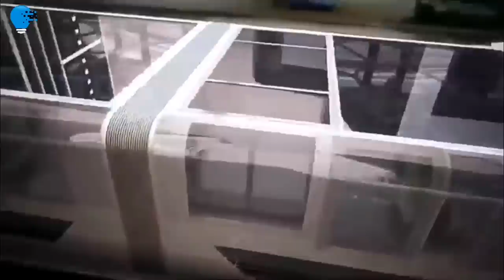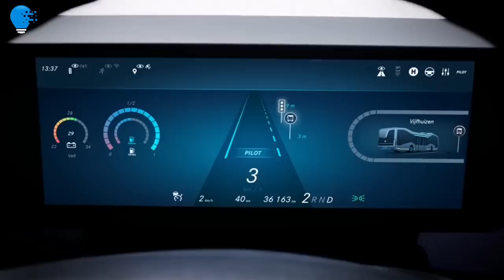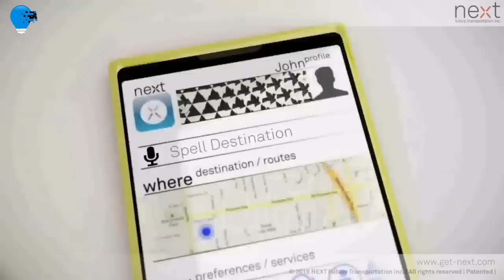12 Future Trucks & Buses You Must See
12 Fantastic Future Trucks & Buses You Must See !!!

00:00- INTRO!!
00:52-  Mercedes-Benz Future Truck 2025
02:15- Ford F-Vision Future Truck
03:21- Transit Elevated Bus (TEB)
04:41-  IVECO Z TRUCK, A MANIFESTO
05:56 - Mercedes-Benz Future Bus.
06:53 - AUDI Electric & Self-Driving TRUCK
07:43- Hyundai HDC-6 Neptune
08:59- Bugatti hyper Truck
09:44- The Tesla Semi
10:38- The Willie bus
11:47-  Gruzovikus is a self-driving semi truck
13:00- Next Future Transportation